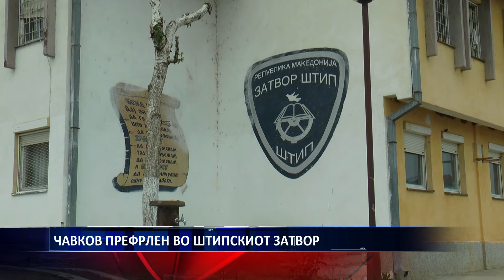ЧАВКОВ ПРЕФРЛЕН ВО ШТИПСКИОТ ЗАТВОР 06 07 2019